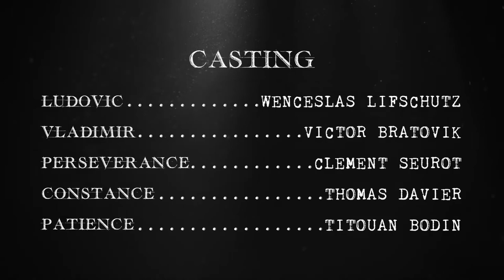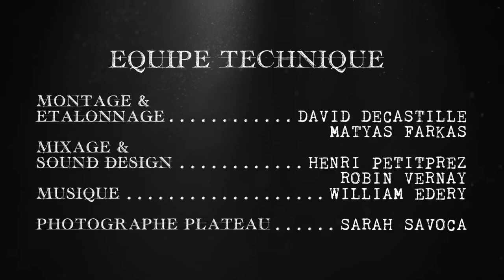Le Bureau des Consciences - EP 09 - Contrôle surprise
Le Bureau des Consciences - EP 09 -
Les consciences aussi ont des comptes à rendre, et lorsqu’un rapport tarde trop, c’est à Patience que reviens la tache d’enquêter.